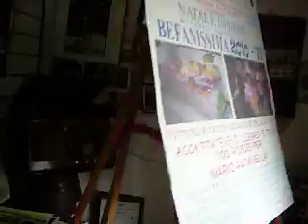BEFANISSIMA 2010 A NOLA PRESSO RADIO ANTENNA CAMPANIA